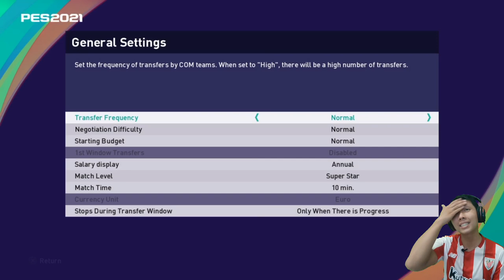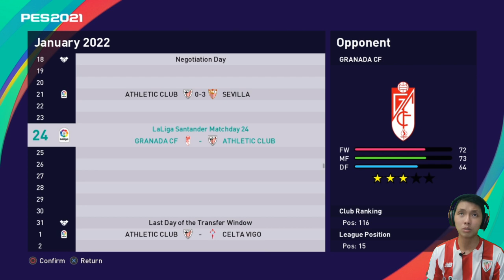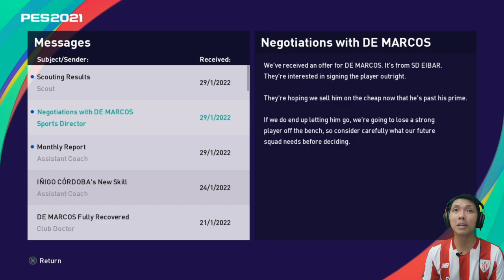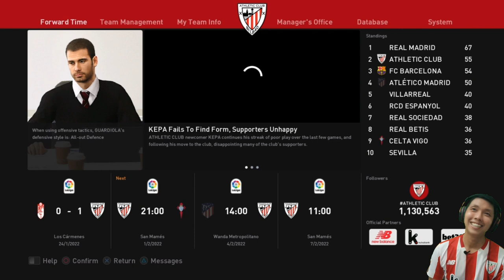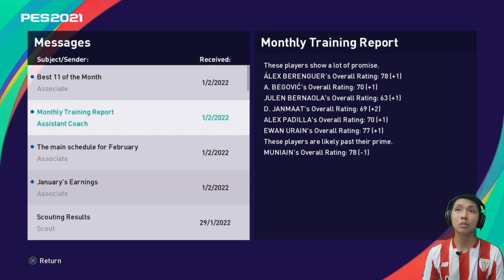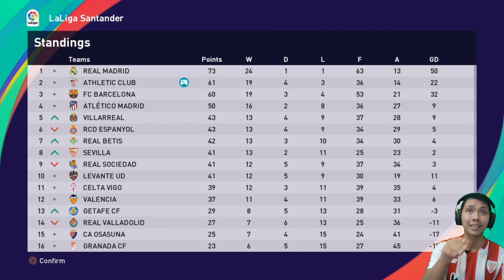Harus segera move on dan bangkit.. PES 2021 Indonesia Master League Athletic Bilbao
Kekalahan dari Sevilla di kandang sendiri 0-3 pastinya membawa dampak bagi Bilbao.. sedangkan mereka sudah ditunggu Atletico Madrid di Wanda Metropolitano.. mampukah mereka segera bangkit? yuk langsung tonton video nya ya..

Difficulty: Superstar
Matchtime: 10 mnt

Jadwal Upload
* Master League Athletic Bilbao/Career Mode Dortmund (sementara): senin - minggu, jam 16:00 atau 17:00 WIB (gantian)
• Final Fantasy 7 Remake: senin - jumat, jam 19:00 atau 20:00 WIB